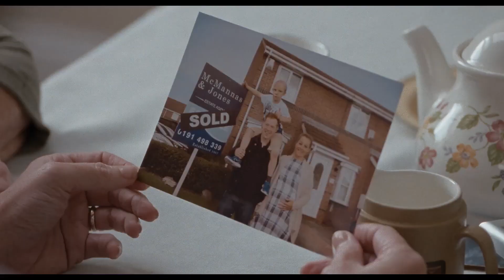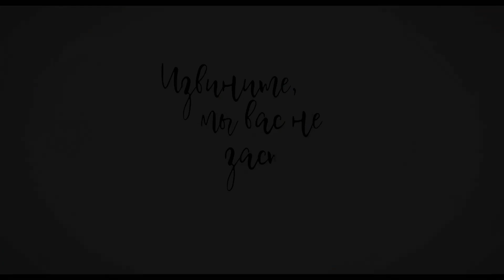Извините, мы вас не застали - Русский трейлер 2019